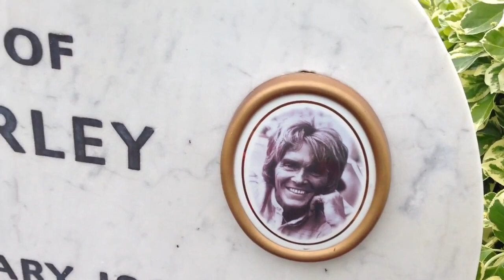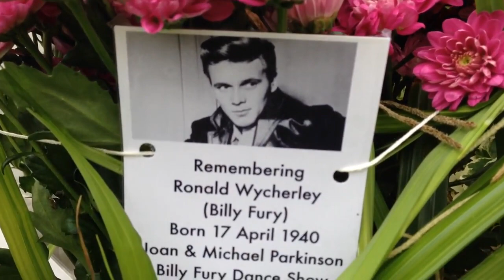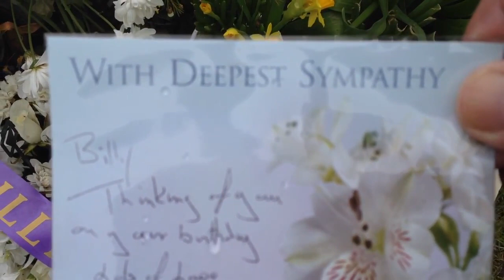Billy Fury 81st Birthday Tribute 17 April 2021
Ronald Wycherley who achieved fame as Britains first Rock n Roll recording star was born on the 17 April 1940, he would have been 81 in 2021. Because of Covid travel restrictions I am not allowed to travel to the grave in Mill HIl Cemetery in North London. I have made this tribute from a visit that Joan and I did in 2017.  Best wishes from Michael Parkinson.